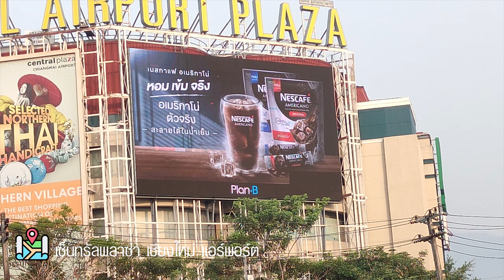วิดีโอป้ายบิลบอร์ดวันเกิด ขมิ้น BNK48 ที่เชียงใหม่